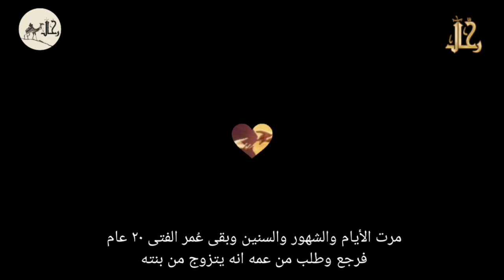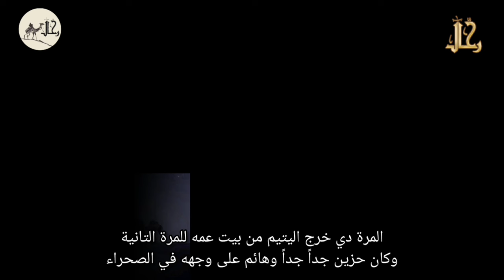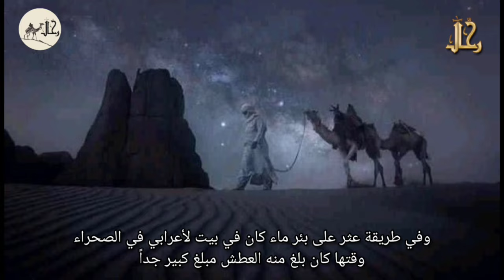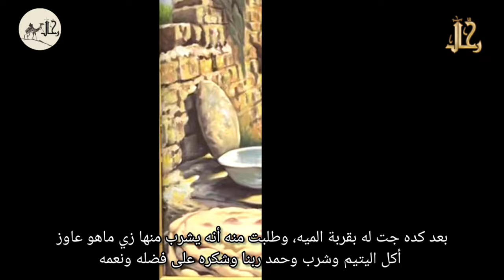رحال قالو عن الرجولة في الصبر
الصبر في المفهوم العام ببساطة هو الحبس والمنع، وهو حبس النفس عن الجزع، واثبت العلم الحديث ان للصبر فوائد جمة قصة اليوم عن صفة من أهم الصفات المكونة الرجولة وهو الصبر فمن لم يتصف بها ينقصه الكثير